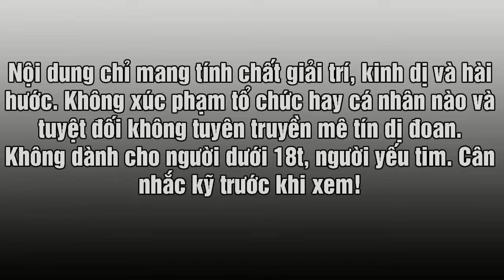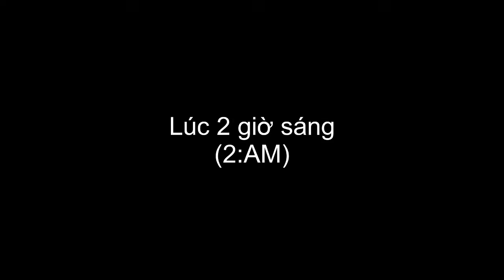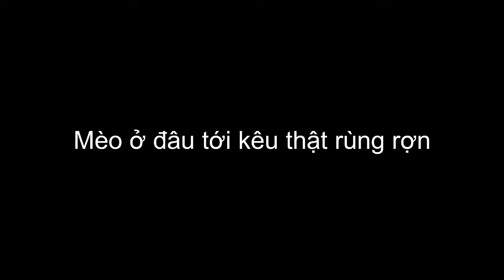KINH HÃI CON QUỶ TRONG NHÀ KHO CHỨA CỦI Làm Cả Nhà Hoảng Sợ Lúc 2 Giờ Sáng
Con Quỷ trú ngụ trong nhà kho đựng củi của căn nhà bên nghĩa địa xuất hiện làm hoảng sợ cho chủ nhà lúc 2 giờ sáng. Phim ma. Hạt Vlog.

Tuyên bố từ chối trách nhiệm: Nội dung trong phim chỉ mang tính chất giải trí, hài hước. Không có ý xúc phạm cá nhân, hay tổ chức nào. Và tuyệt đối không tuyên truyền mê tín dị đoan.